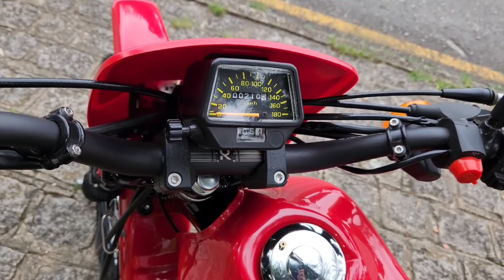XL 125s Customizada ( MOTOR XR200 )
Nesta customização o objetivo foi recriar as motos de Enduro dos anos 80 dos Estados unidos e Europa,
e parte da inspiração também foi as motos da indonésia onde tem uma cultura muito forte de manter a tradição de andar com essas motos costumizadas no estilo Enduro,
Com um estilo retro e um belo MOTORZÃO de xr 200.